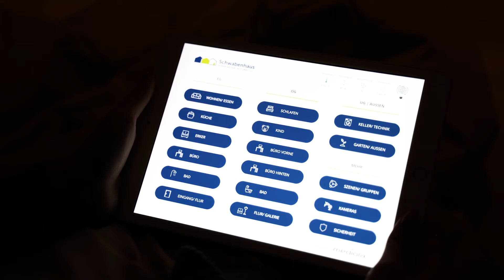Smart Living im Schlafzimmer I Eltako x mediola®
Vom Bett aus das Sicherheitssystem einschalten, Rollläden herunterfahren und Beleuchtung vom gesamten Haus ausschalten. Dieses neue Video zu unserem Projekt mit der Firma Schwabenhaus zeigt euch welche Vorteile ein Smart-Home-System auch im Schlafzimmer haben kann.